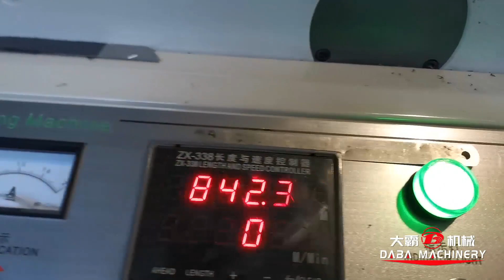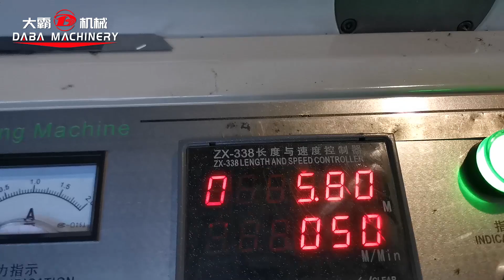DBRY-2c Flexo printing machine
DBRY-2c Flexo printing machine with die cutting and slitting